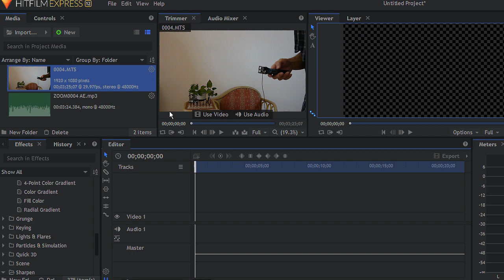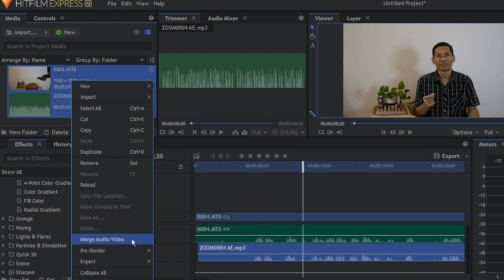HitFilm Express - How To Sync Video Audio Easily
Instead of syncing your audio and video manually, you can use the Merge Video Audio function so you don't have to sync the audio using waveforms.